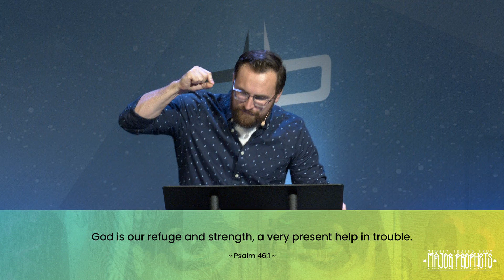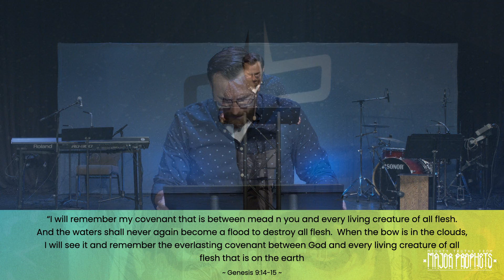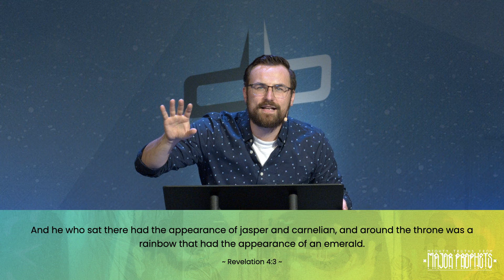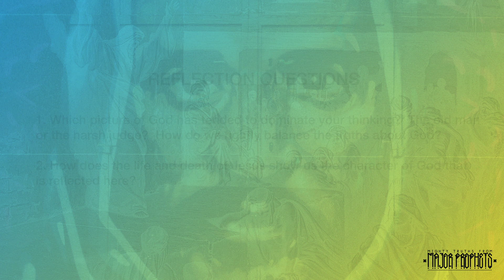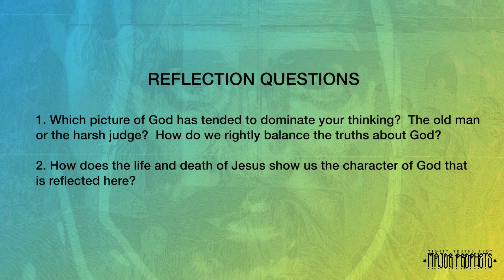Online Service | August 8 2021 | Sovereign Mercy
Ezekiel 1:4-28
Pastor Jonathan Neufeld

There are some passages in the Bible that are just difficult to understand.  However, that doesn’t mean we should ignore them, but rather work to understand what God is trying to communicate.  The picture of God in Ezekiel is one of those passages and it is well worth all the effort it takes to see the sovereign mercy of our God.